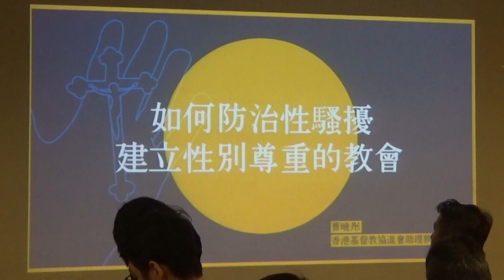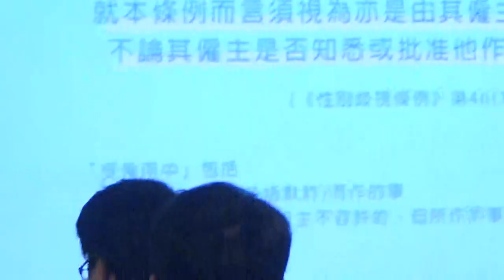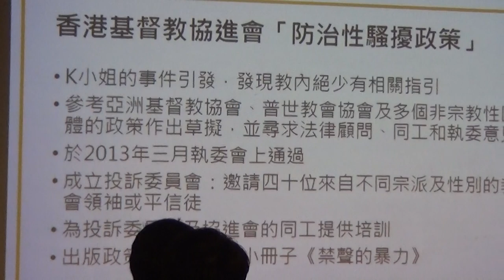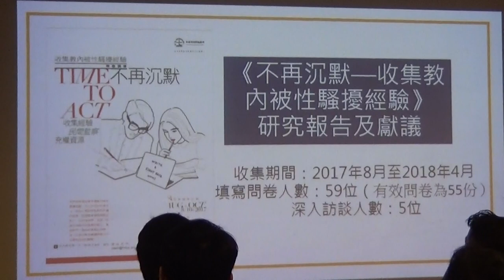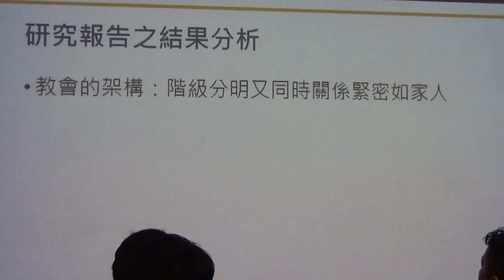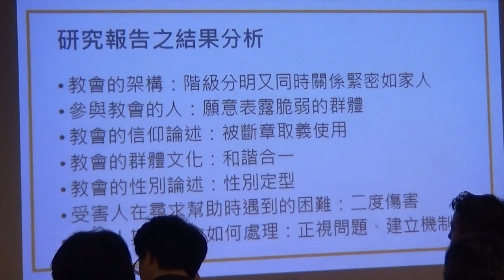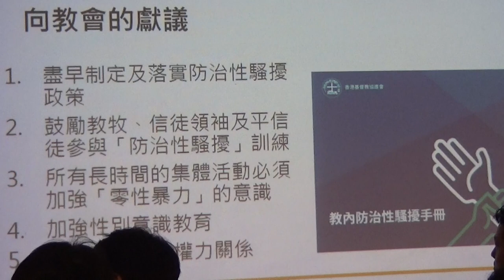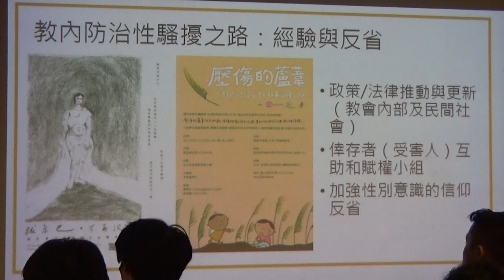【哲學「非」星期五@台北】打破沉默：一場教會的#MeToo運動 20181022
【哲學『非』星期五@台北】—《打破沉默：一場教會的#MeToo運動》—2018/10/22（一）19：00@慕哲咖啡館地下沙龍

2017年好萊塢製片哈維．書恩斯坦(Harvey Weinstein)性騷擾醜聞爆發後，在臉書等社交媒體上興起了「MeToo運動」。大約是同時間，國外一些主流教會如天主教、聖公會等，紛紛爆出性侵害遭教會包庇導致多人受害的醜聞。根據實證研究，教內性侵害往往具有利用宗教信念來合理化或強制受害者的特性，再加上宗教組織上對下的權力不平等關係，致令受害的信徒或出於一昧的「順服」，或害怕「上帝的懲罰」，或迷信「屬靈的權柄」，而無法自行對外求救。

宗教不是國之異域！不少國外經驗顯示政府、媒體及公民社會的關切與介入，有助於促成宗教內部的自省。另一方面，宗教團體作為公民社會的一份子，除了道歉外，亦需正視究竟出於什麼理由或意識型態去掩蓋性侵害的真相，以及內部性別權力失衡該如何轉型的問題。

香港基督教協進會於今夏發表了教內被性騷擾經驗的相關研究報告，針對2013年訂下的「防治性騷擾政策」採取實際行動，希望促使基督教社群重視教內性暴力議題。而在台灣的實際情況又是如何呢？

本週一【哲學『非』星期五@台北】與【婦女新知基金會】合作，由葉浩老師主持，特別邀請到香港基督教協進會助理執行幹事曹曉彤小姐，世新大學性別所陳宜倩教授，以及玉山神學院陳文珊助理教授來跟大家討論教會中性騷擾與侵害的議題。如何透過揭露、改革並進一步提升教內與社會大眾的性別平等意識，不讓受害情形再度發生，你我或許都可以盡一份力。歡迎各位朋友前來交流討論。

【時間】2018年10月22日 (一) 19:00–21:00
【主持】葉 浩│英國倫敦政經學院政治哲學博士
【與談】陳宜倩│世新大學性別所教授
曹曉彤│香港基督教協進會助理執行幹事
陳文珊│玉山神學院助理教授

參考資料
*《不再沈默——收集教內被性騷擾經驗》研究報告及獻議，香港基督教協進會：